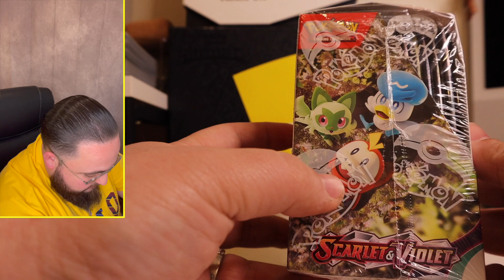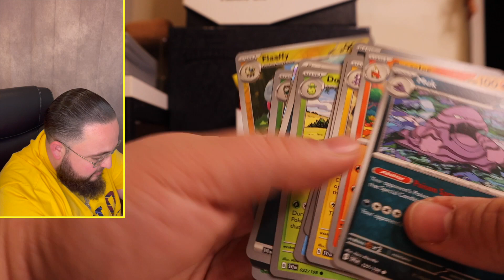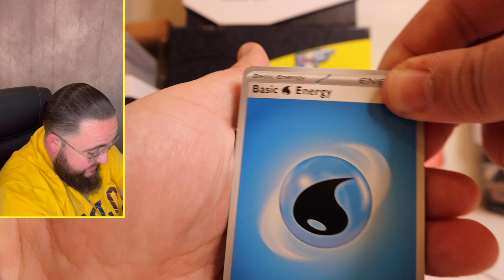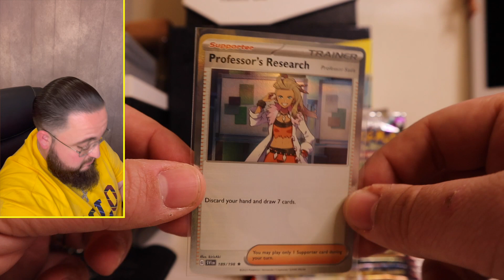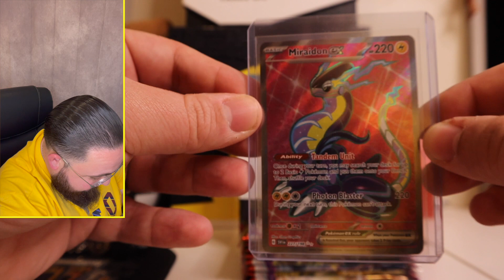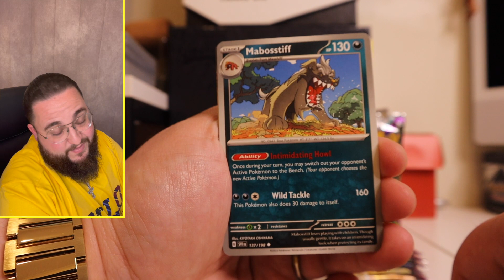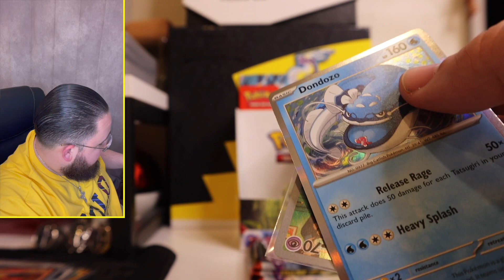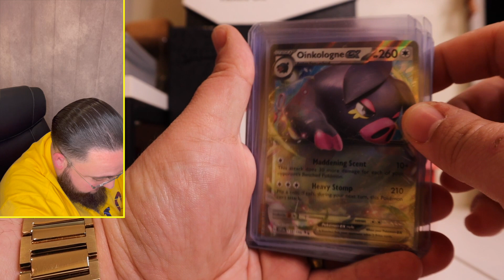ALL NEW Pokemon SCARLET & VIOLET Booster Box Opening! WHICH Side Will WIN? LEFT vs RIGHT! The PULLS!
In this video I went out and purchased an entire booster box of the all new Pokemon Scarlet and Violet era cards. I decided we should do a left vs right comparison again because I wanted to see, based on this box of course, which side gives the best and most hits! It is possible it is equally distributed but it is also possible that there comes to be a clear winner. I wanted to showcase the set itself, the booster box, the pack arts and cards themselves. I opened up the box and opened only the packs on the left half of the box. We will open the right half at another day. Also, let me know what your best pulls have been thus far! Remember Big E Community, we're more than just a channel, we're a GLOBAL FAMILY!